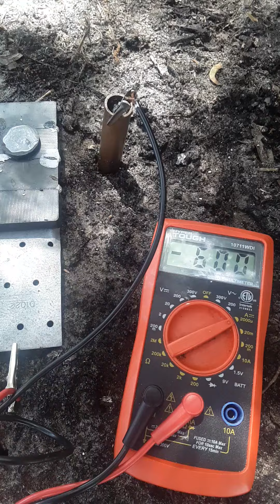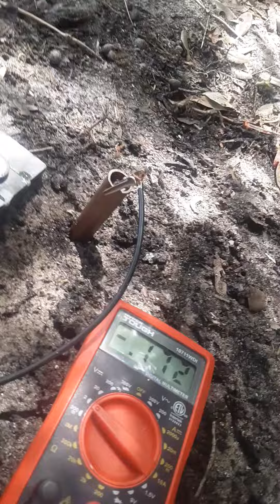New Technology Free Energy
based on the old tech of the triboelectric earth batteries found at megalithic sites in china and Mexico that used mercury pools and iron pyrite. these galfenol and copper hematene earth batteries can take geoelectric power from the ground they INCREASE in power over time!